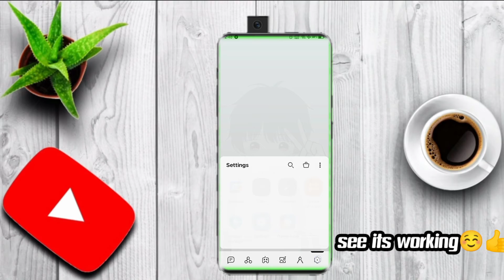Play Any YouTube Video In Background Without Any Apps ( New Tricks)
Welcome back to my YouTube channel please like comment share and subscribe the channel for more these types of new tricks videos and support my YouTube channel I need your help guys please 🙏🙏

It's awesome trick try it and enjoy ☺️👍